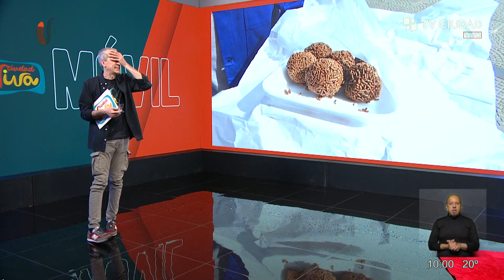Ciudad Viva - JP conversa con Mónica Giordano - INDDHH